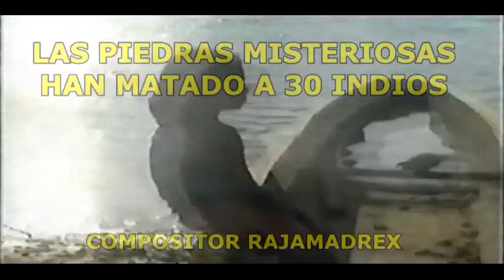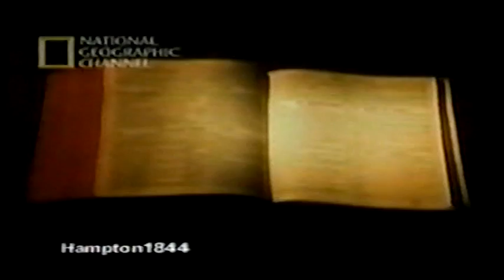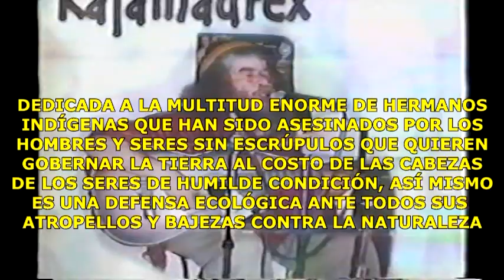25 Piedras misteriosas